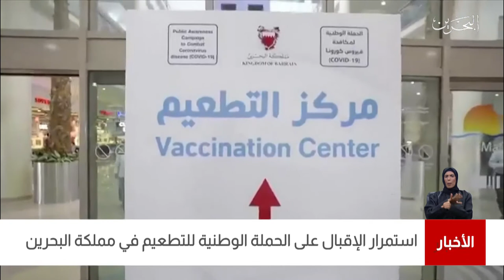البحرين مركز الأخبار : التقرير اليومي لمتلقي التطعيم المضاد لفيروس كورنا في مملكة البحرين 11-06-2021